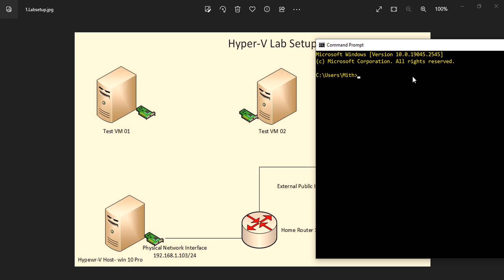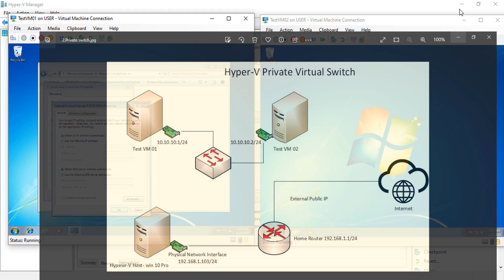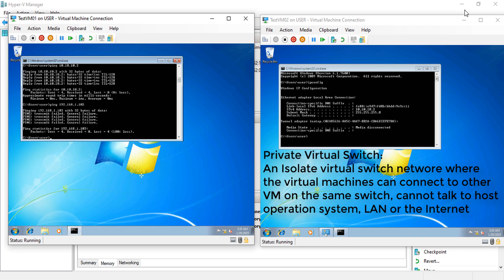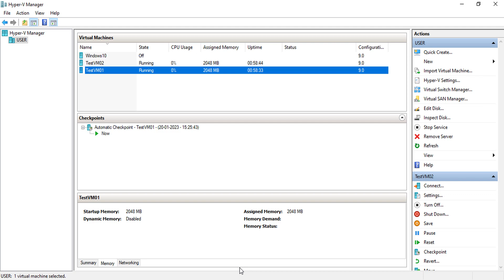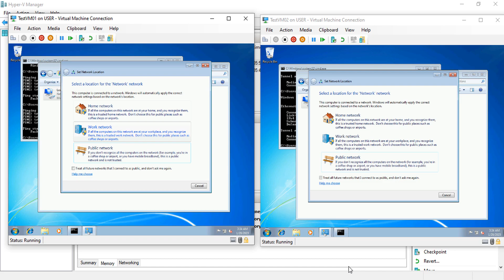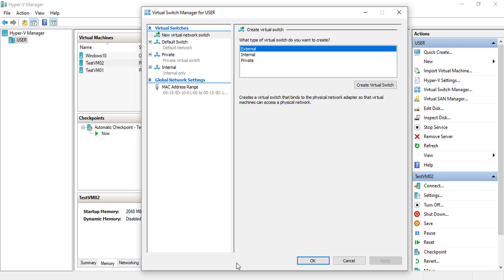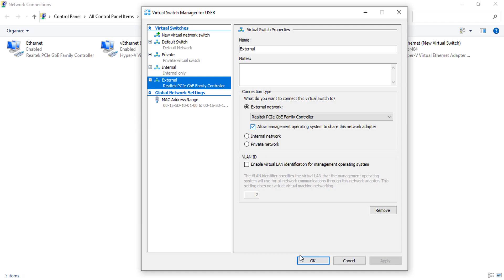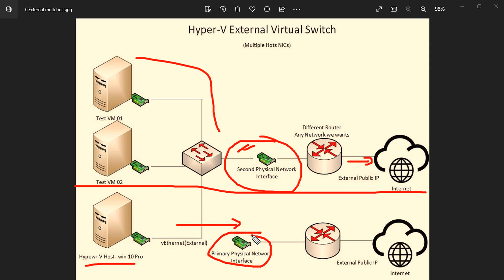8. How to Manage And Configure Hyper-V Switches Step by Step | Hyper-V Tutorial for Beginners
Topic:
1. Configure and Manage Hyper-V Private virtual switch.
2. Configure and Manage Hyper-V Internal virtual switch.
3. Configure and Manage Hyper-V Default virtual switch.
4. Configure and Manage Hyper-V External virtual switch.

|| Hey Friends this is a free Bengali YouTube Chanel || Chanel name: Techno Lab Pro,